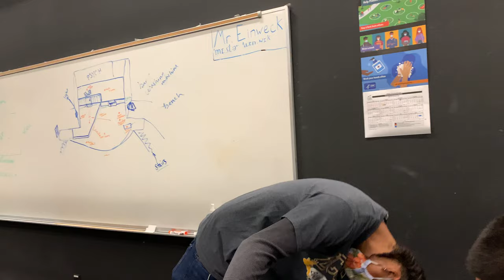CKM Highschool 10/13/21